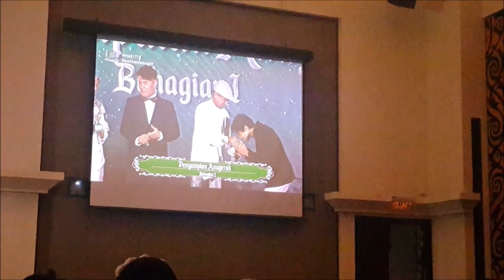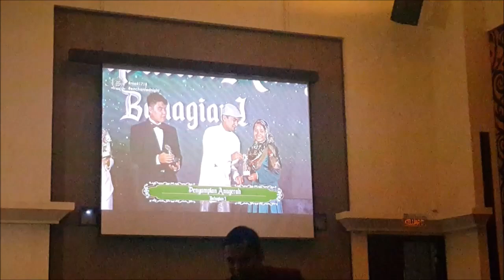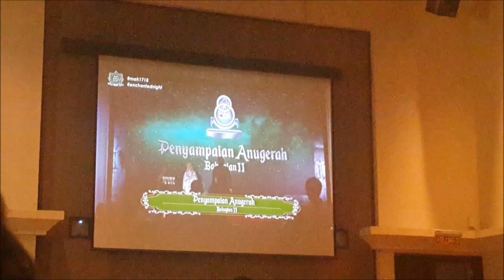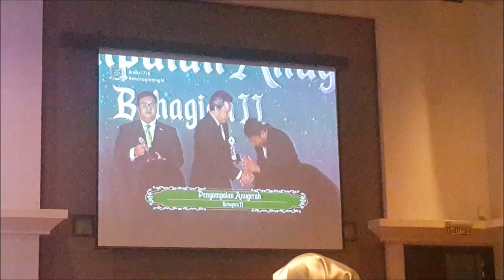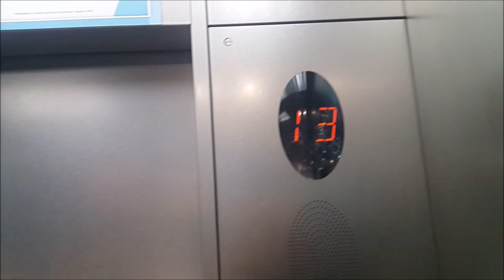KK8 Dinner at Berjaya Times Square 2018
No time to do the thumbnail.

Day: Tuesday
Date: 1/5/2018
Venue: Berjaya Times Square
Time: 5 p.m. - 12 a.m.

Timestamp

0:00 On the way to Berjaya Times Square
2:31 Speech
4:52 Gimmick
7:10 Yeo Jin Jie
9:36 Performance
14:23 Closing

Sorry for any controversial shown in this video.